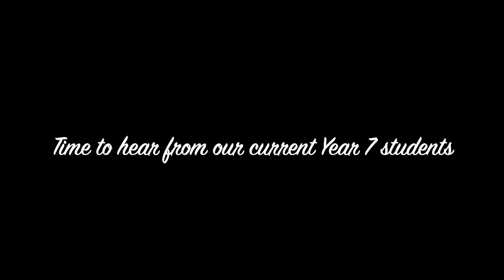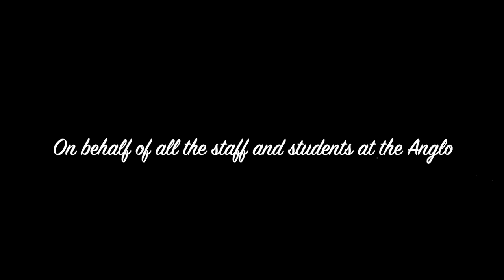Year 7 Virtual Tour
Year 7 Transition Virtual Tour 2020